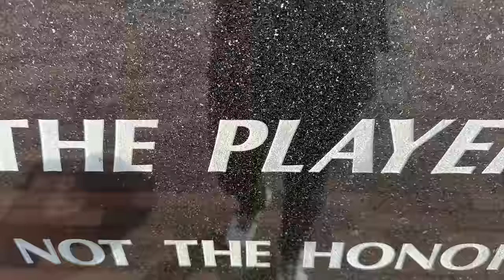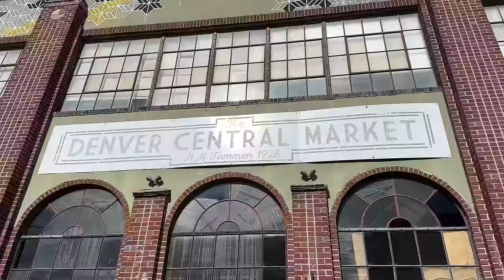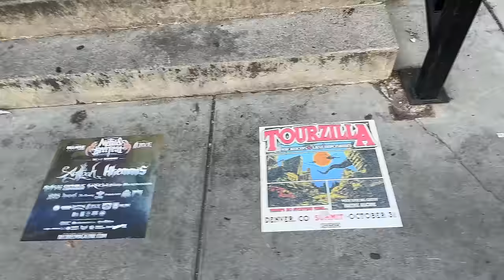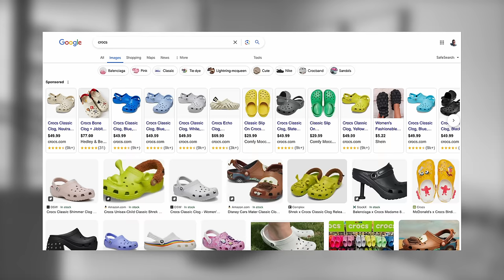In mezzo all'AMERICA, ecco DENVER Colorado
Un giro fuori porta, nell'America quella dove non vai mai. Il COLORADO nasconde questa chicca, la citta' di DENVER.
Ecco un po di curiosità sulla capitale che si trova 1 miglio sopra il livello del mare.
CROCS e molto altro

👀I miei video li giro con:
iphone 14 pro
microfono iphone
microfono set
luci set